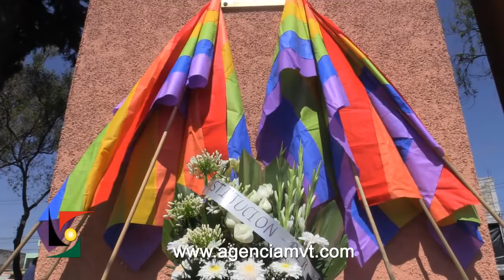LLAMA COMUNIDAD GAY A NO PAGAR IMPUESTOS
Simpatizantes del movimiento consejo de diversidad sexual del Estado de México el codisem, acudieron este viernes al monumento a los Constituyentes, en Toluca, donde anunciaron que no están dispuestos a pagar impuestos, sobre todo Predial y Agua.